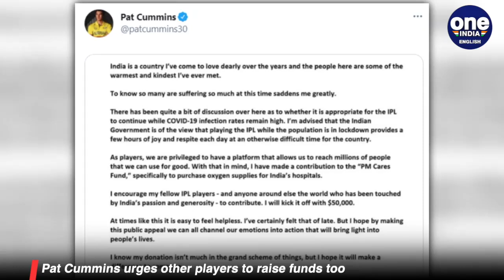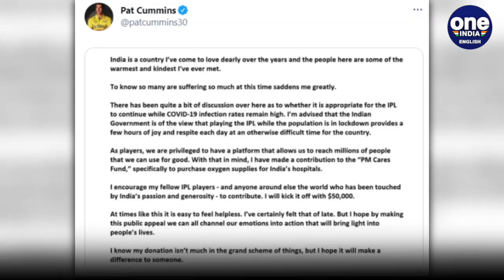Pat Cummins donates $50,000 to PM Cares for Covid fight | Oneindia News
Australian fast bowler Pat Cummins announced that he was donating $50,000 to the 'PM Cares Fund' specifically for the purchase of oxygen supplies for Indian hospitals.